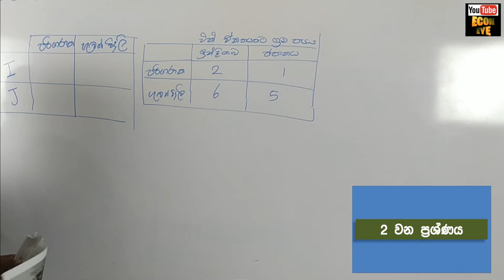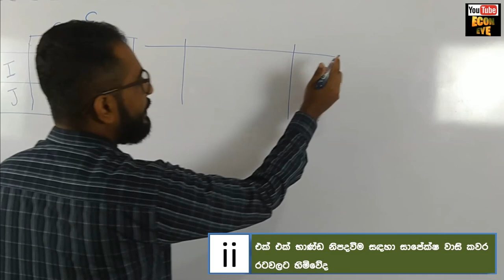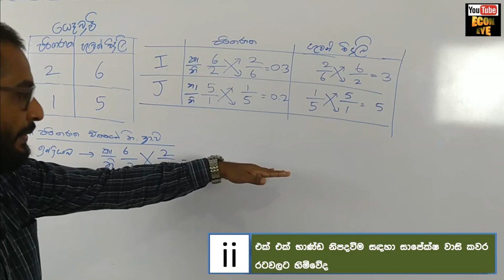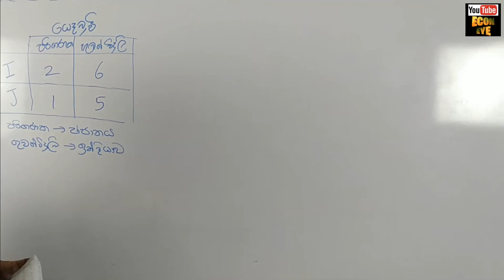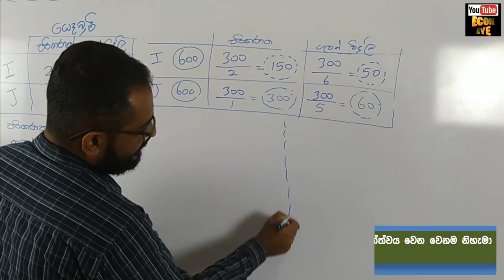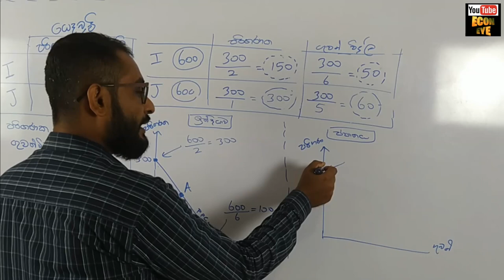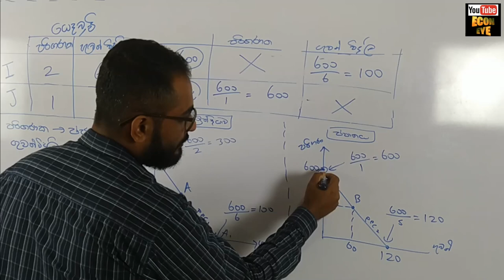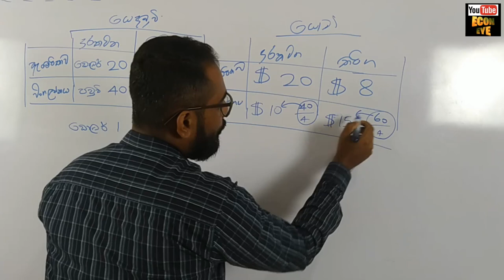අන්තර්ජාතික වෙලදාම international trade part 30 econ eye lahiru kodithuwakku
Economics video lessons
නිවසේ සිට ආර්ථික විද්‍යව ඉගෙන ගනිමු.

13 වසරට ආදාලව සම්පුර්ණ පාඩම්  මෙලෙස Econ eye youtube චැනලය හරහා ඔබ වෙත ගෙනඑයි.

අන්තර්ගය
සාපේක්ෂ වාසි සම්බන්ධ අභ්‍යාස
(විඩියොව ආරම්භය බලන්න )

පුලුවන් නම් දරුවෙක්ට උදව් වෙන්න
Share කරන්න.ස්තුති.
ඔබගේ සියලු බලාපොරොත්තු ඉක්මනින් ඉටුවේවා. 🙏🙏🙏

ලහිරු කොඩිතුවක්කු
BBA(MKT)sp